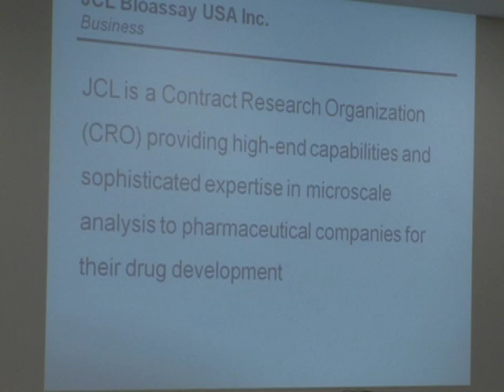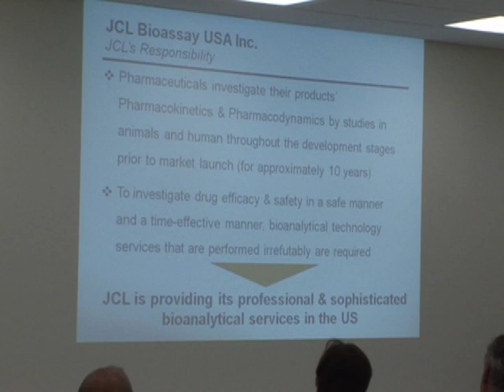JCL Bioassay Grand Opening and Ribbon Cutting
The Village welcomed JCL Bioassay USA, Inc., to the Hoffman Estates business community at a grand opening and ribbon cutting event in May.